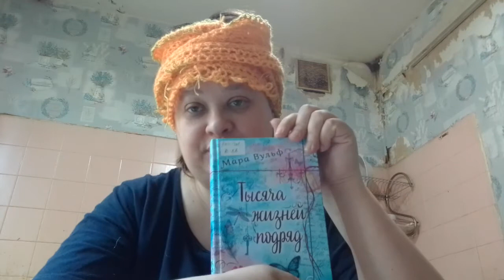13 мая 2022 г.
прочитала книгу которая называется интересно